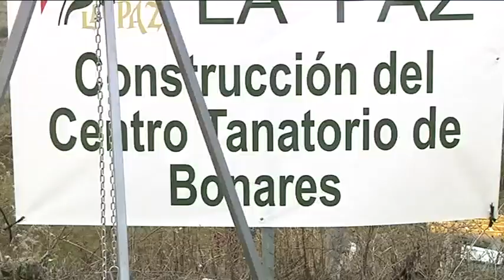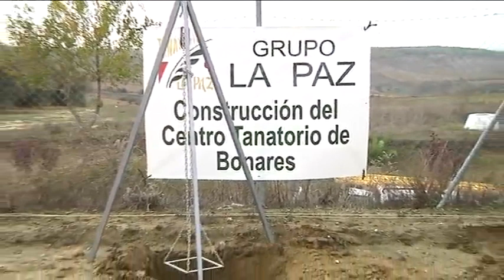Primera piedra del Tanatorio de Bonares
Dicho Centro Tanatorio cuenta con salas de velatorio para las familias, así como de un amplio vestíbulo, servicio de recepción, Capilla y Sala de Oficios, servicio de restaurante y cafetería abierta las 24 horas a los usuarios que así lo deseen, y dos servicios más: Columbario con la Imagen de Santa María Salomé en Cerámica para aquellos que decidan que los restos de sus familiares puedan descansar en este lugar adecuado para tal fin, y la instalación de una zona de Crematorio para los que demanden este servicio que cuenta con sala de horno crematorio como con sala de despedida anexa.